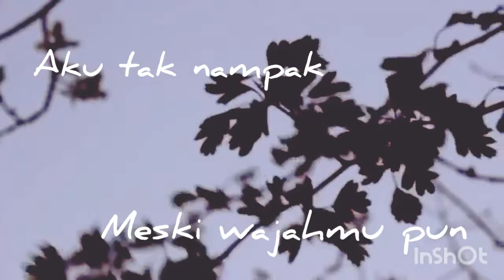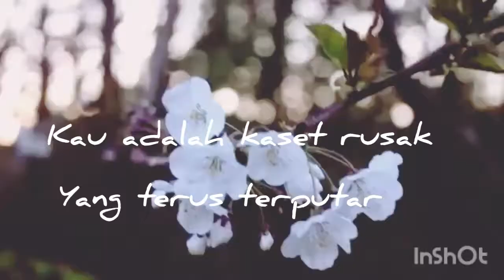Musikalisasi Puisi "berhenti memanggilku" a.a.widarta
Orang bilang, ketika kita kehilangan seseorang, bayangannya atau bahkan suaranya terasa selalu menemani di dekat kita. aku mencoba menerjemahkan kondisi ini dalam sebuah puisi pendek. semoga video ini dapat kalian terima. jangan lupa subscribe, like dan comment ya ^^